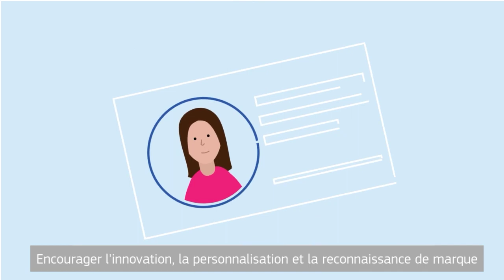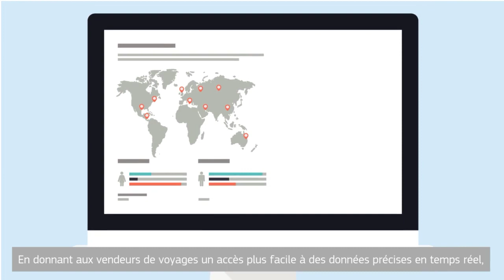What is NDC? (FR Subtitles)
What is New Distribution Capability (NDC) and how does it unify airlines, travel sellers, corporations, and technology providers to benefit travelers?